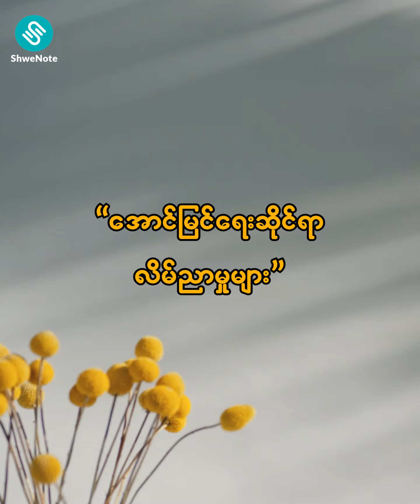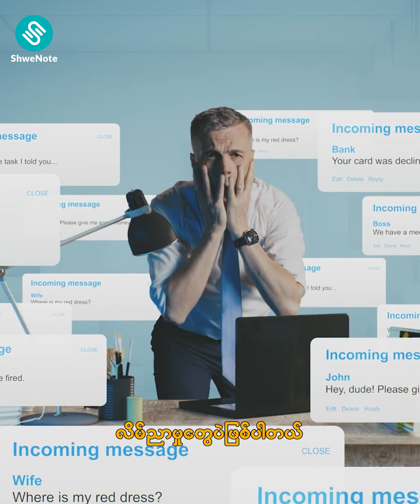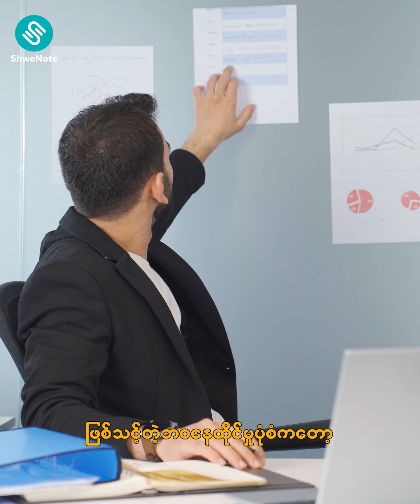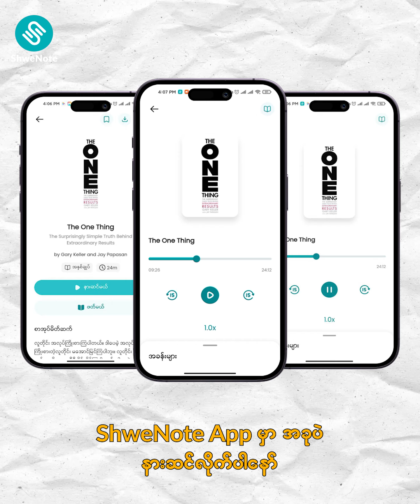ကြိုးစားနေတဲ့လူငယ်တွေကို လိမ်ညာနေတဲ့ အောင်မြင်ရေးနည်းလမ်းများ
❝ အောင်မြင်ရေးဆိုင်ရာ လိမ်လည်မှုကြီး (၅)ခု ❞

အခုခေတ်လူငယ်အများစု အရင်ကထက်
အလုပ် ကြိုးစားလာကြတယ်။
မကြိုးစားလို့လည်း မရဘူး။
အခုခေတ်မှာ မကြိုးစားရင်
အနောက်မှာ ကျန်သွားနိုင်တာကိုး။

ဒီလိုမျိုး သူများနောက်မှာ ဘယ်လိုမှ ကျန်ရစ်လို့
မဖြစ်တဲ့ခေတ်ကြီးမှာ အောင်မြင်ဖို့ ကြိုးစားနေကြတဲ့ လူငယ်တွေ
သိထားသင့်တဲ့ အောင်မြင်ရေးဆိုင်ရာ လိမ်ညာမှုတွေကို
မျှဝေချင်ပါတယ်။

အသေးစိတ်ကို ဗွီဒီယိုထဲမှာ ဆက်ကြည့်ပါ။

ပိုပြီးတော့မှ သိချင်တယ်ဆိုရင်တော့
The One Thing ဆိုတဲ့ စာအုပ်ကို
ShweNote App မှာ တင်ပေးထားပါတယ်။
ဘယ်စာအုပ်နဲ့မှ မတူတဲ့ ချဉ်းကပ်နည်းနဲ့
အောင်မြင်ရေးနည်းနာတွေကို ရှုထောင့်တစ်မျိုးကနေ
ထူးထူးခြားခြား လေ့လာရမှာပါ။

📌𝑺𝒉𝒘𝒆𝑵𝒐𝒕𝒆 App ရဲ့
Subscription အသေးစိတ်အတွက်
 ဖုန်းဆက်စုံစမ်းလို့ ရပါတယ်ခင်ဗျာ။